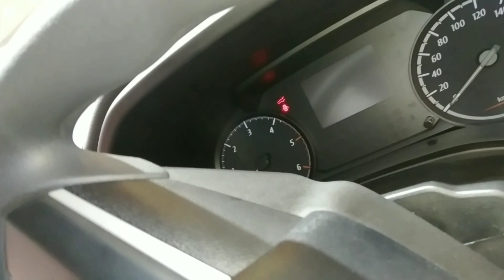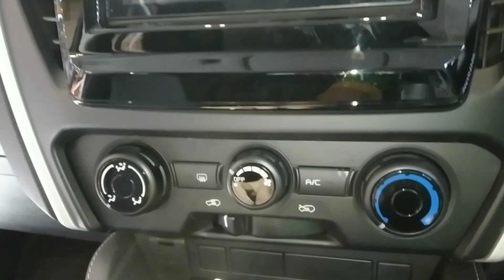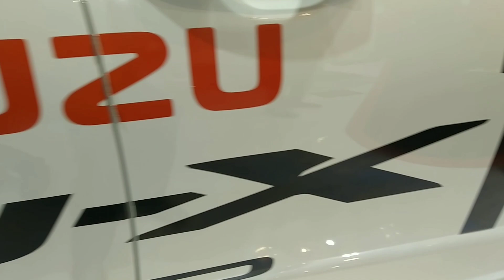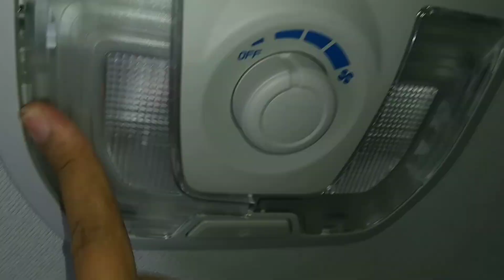ISUZU MUX 2021 Penggemar PANTHER masuk Jauh Lebih Murah tapi Bikin Fortuner Pajero Keliatan Imut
Isuzu MUX 2021 baru ini kami jumpai di even GIIAS 2021, dengan mesin hanya 1900 cc namun tetap tangguh dan bandel khas Isuzu.